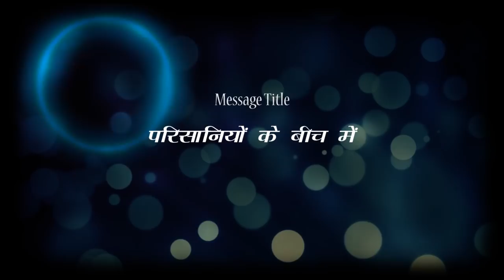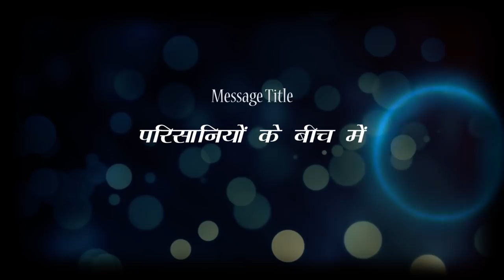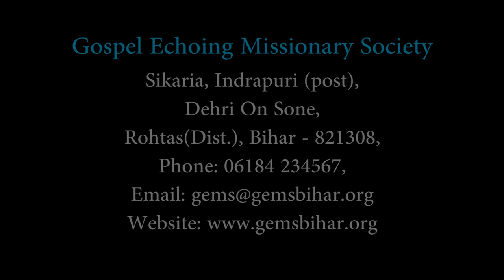परसनियों के बीच में - Parishaniyon ke beech mein (Jalandhar - 2016)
परसनियों के बीच में - Parishyon ke beach me (Jalandhar - 2016) GEMS Media Bihar